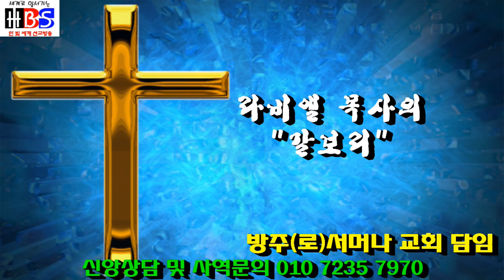라비엘 목사"찬양"복음송"갈보리"(한빛세계선교방송)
라비엘목사 신앙상담 및 사역문의 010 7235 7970 설교(찬양)를 시청  하신 후 구독 또는 최고예요를 꾹 누르시면 감사 하겠습니다